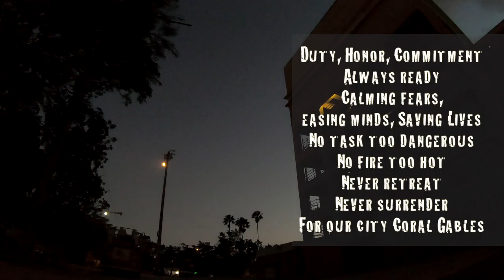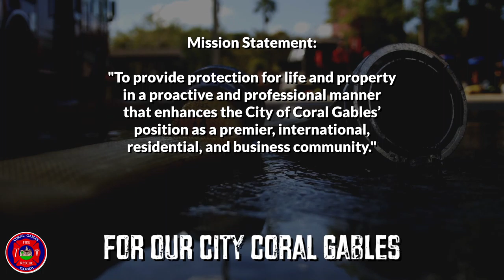Coral Gables Fire Department/Recruit Class 19-01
Coral Gables Fire Department Recruit Class 19-01, is welcomed to the best Fire Department in the world! Trained hard, and earned it. Hard work, dedication, discipline, integrity, pride, and tradition to name a few of the characteristics instilled in the 19-01class.